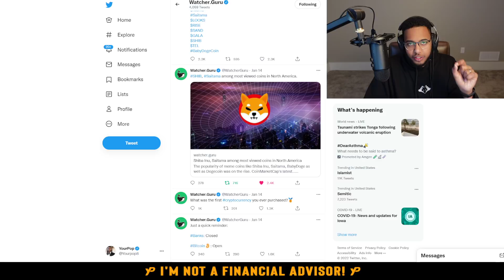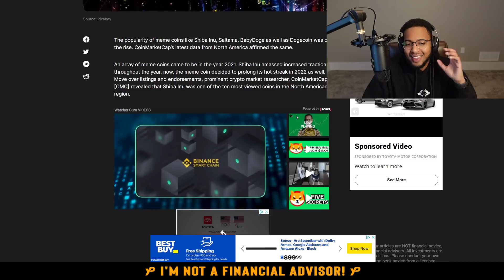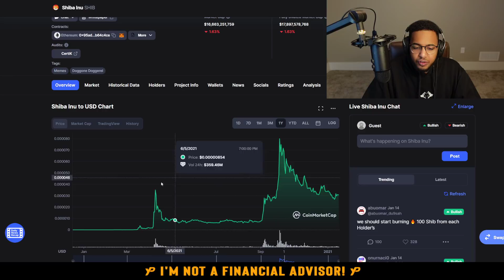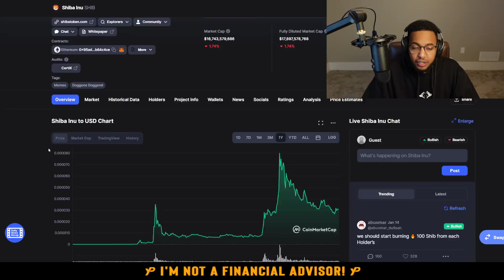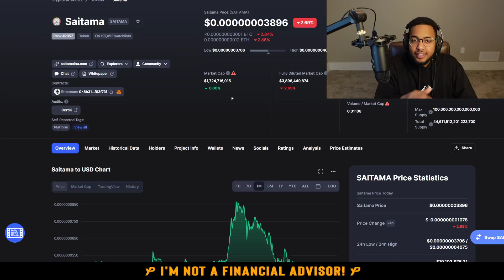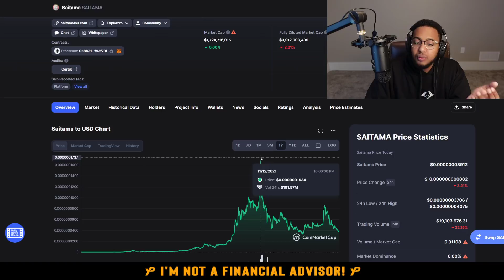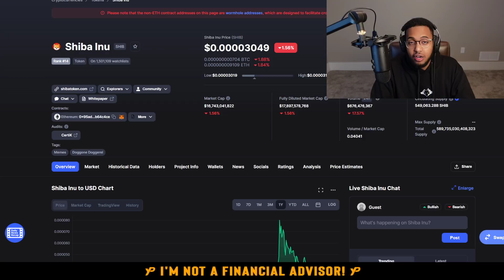SHIBA INU TOKEN AND SAITAMA TOKEN ARE TOP TRENDING! THIS IS WHY I AM BULLISH ON BOTH!